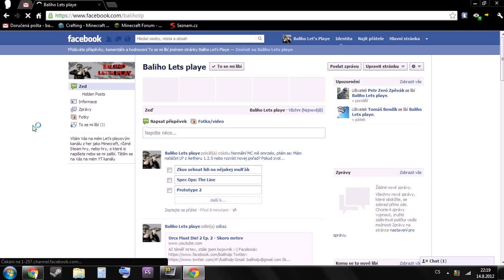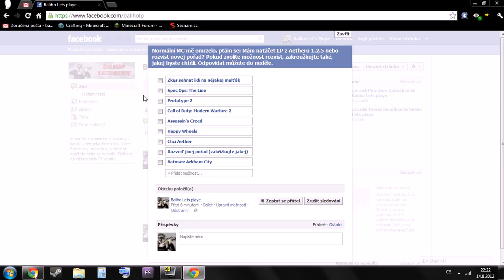[INFORMAČKY] Otázka na Vás - Hlasování na Facebooku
Nejvíc hlasů vyhrává

P.S. Pokud se divíte, že nemám ten hnusnej Timeline, tak napište a udělám návod
Skype: baliholp
Natočeno programem Fraps
Editováno programem Windows Live Movie Maker